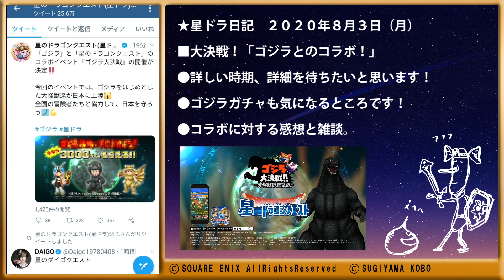星ドラ ゴジラとのコラボ！ 大決戦！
ゴジラとの大決戦コラボが発表されました。
今後の色々可能性は少し広がりそうですね。
ガチャもあるかとは思いますが、情報を待ちたいところです！

■新チャンネル！　　庭のある生活 ＆ 猫のいる生活　　→